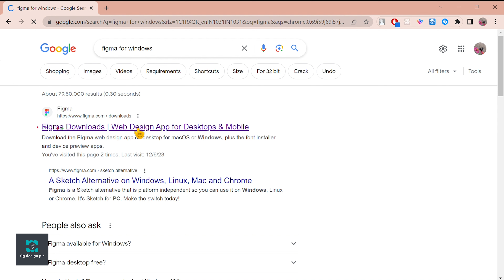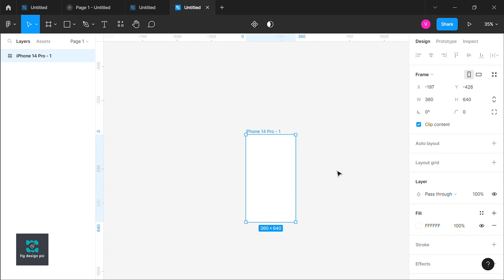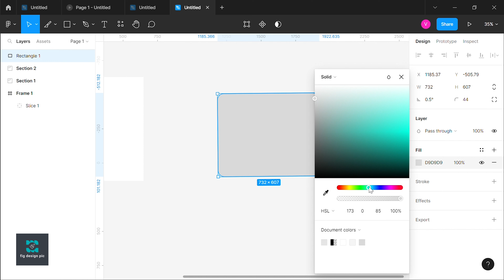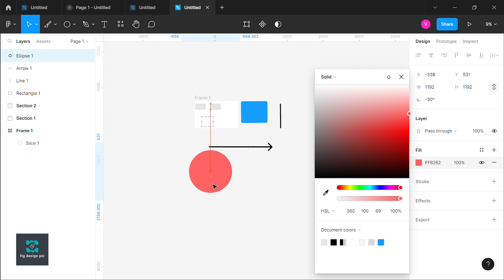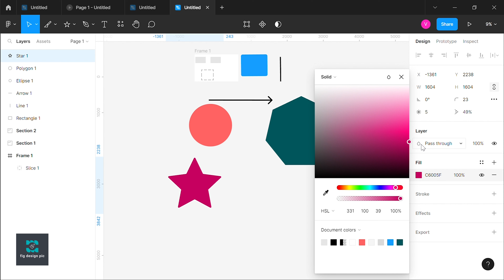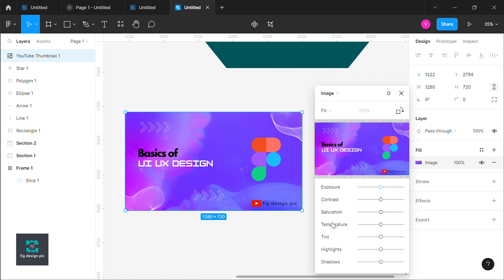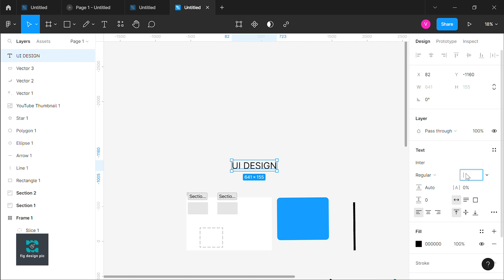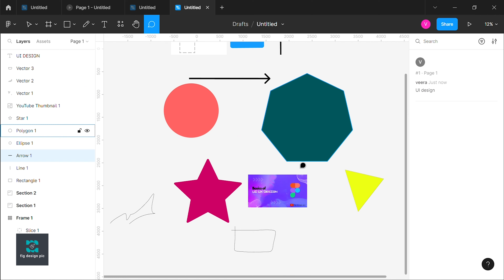Figma UI Design Tools Basic | Figma software basic Figma Tutorial Tamil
figma design basics
figma tools